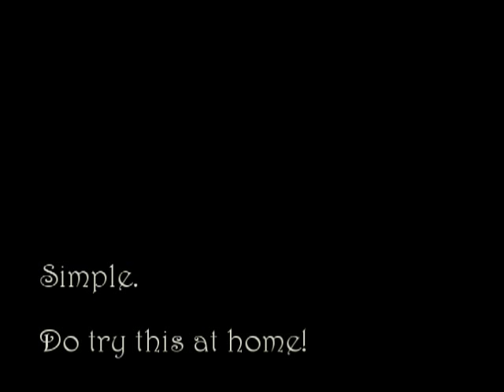how to beard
Very simple tutorial on proper grooming techniques for men.